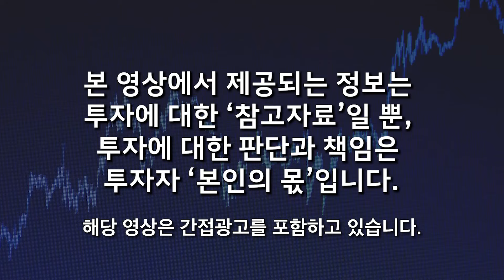이 주식에 큰돈 투자했어요. 2024년 큰돈 벌고 싶으면 '이 주식' 사 모으세요 (서준식 교수 / 2부)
📌 서준식 교수님의 채널을 소개합니다 :)

비트코인 폭등장에 올라타라
더 그레이트 비트코인
비트코인, 그리고 달러의 지정학
비트코인 슈퍼사이클
성장주 패러다임
공부 머리의 발견